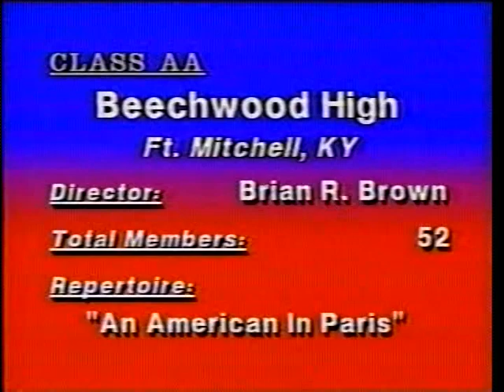1992 Beechwood High School Band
1992 Beechwood High School Band
Fort Mitchell, Kentucky

Video taken at the 1992 KMEA State Marching Band Championships at Western Kentucky University in Bowling Green, Kentucky.